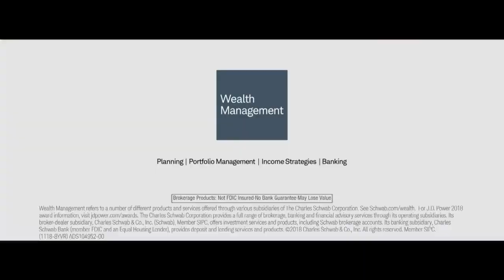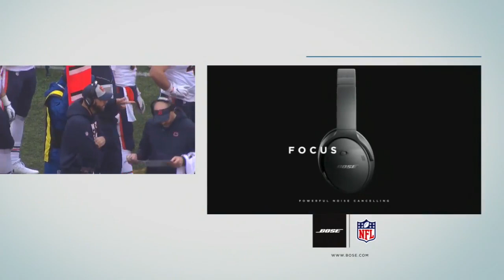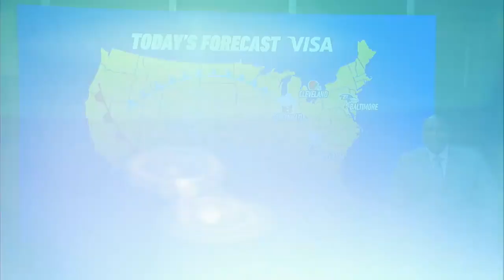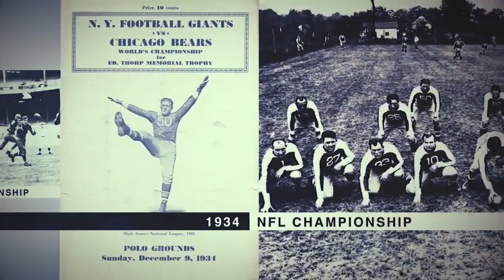2018 Bears @ Giants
The last time the Bears visited the Meadowlands. Chase Daniel gets the start for 8-3 Chicago, who look to keep pace with the Rams and Saints for a first-round bye, as they take on Saquon and his feisty 3-8 Giants in a fun one.